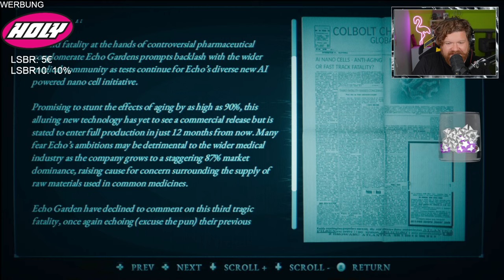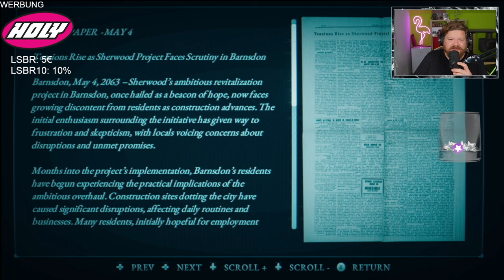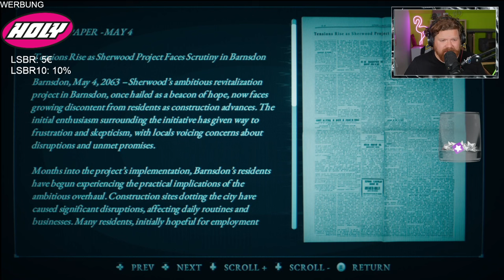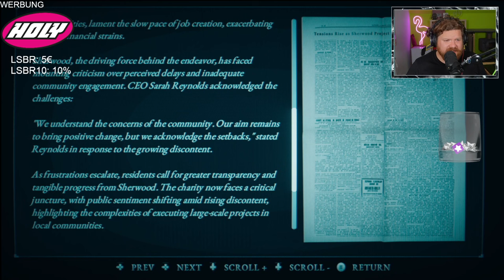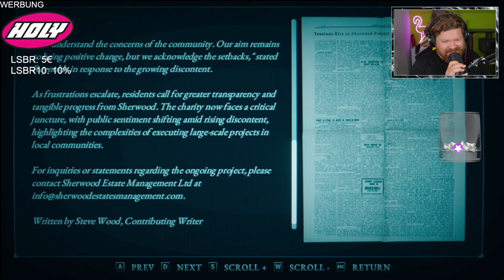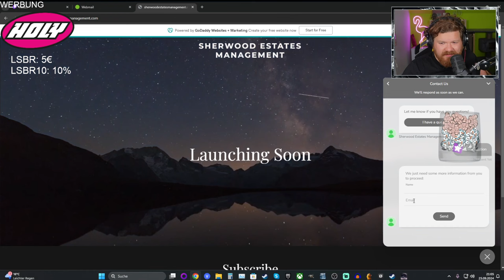Tony Hawk’s Hollow Skater (Ya ya ya ya ya!) - Hollowbody #02